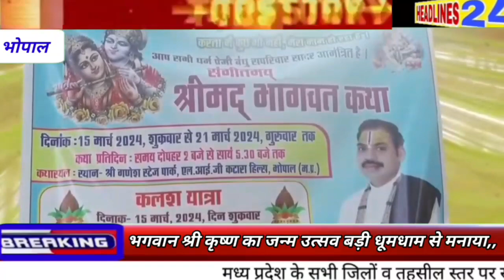भगवान श्री कृष्ण का जन्म उत्सव बड़ी धूमधाम से मनाया,,